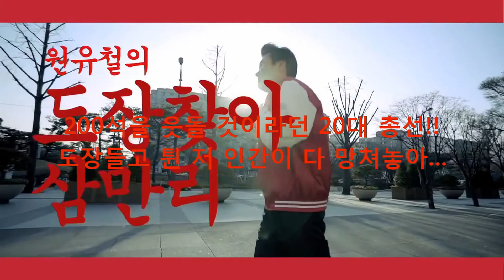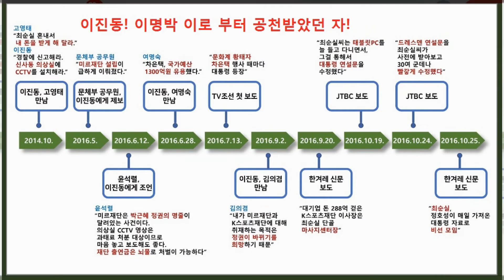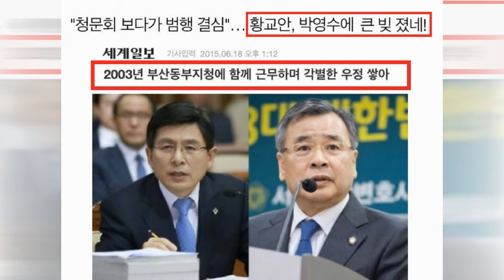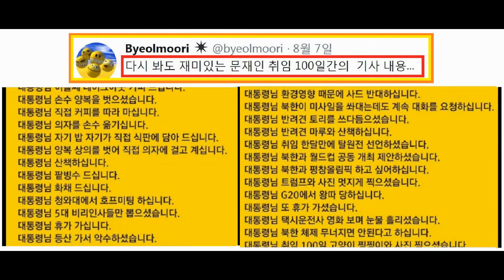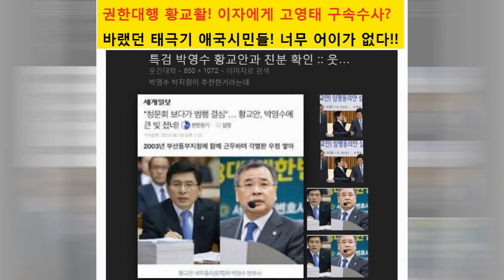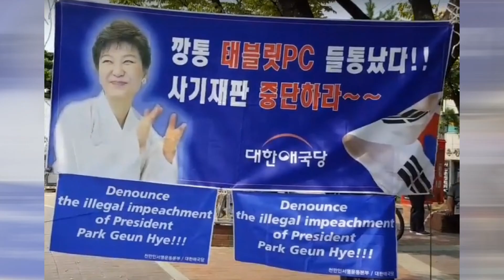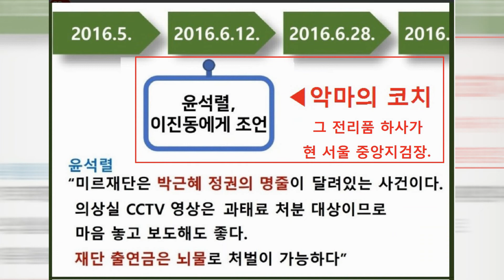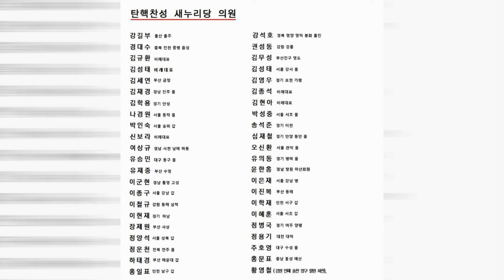현 한국에 100년만에 나타난 개 역적!! 조선이 망할 때 역적들이 있었다.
영상의 목소리는 허 준방송의 김동수 박사님의 시국논평.
허준방송 구독.공유 부탁 드립니다.
100년만에 나타난 개역적, 조선이 망할 때 역적들이 있었다.
그런데 5천년 역사에서 가장 황금기를 맞이했던 지금 국가를
한순간에 망하게 한자가 있다. 바로 개잡놈 개무성과 개 승민 이다.